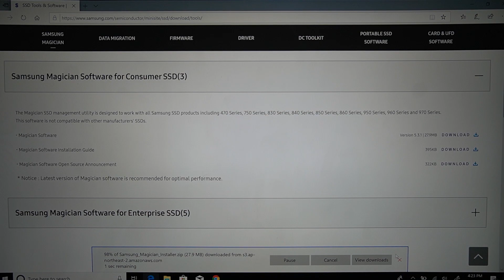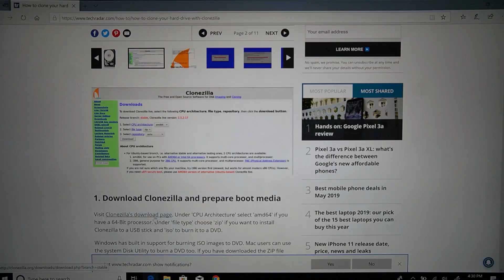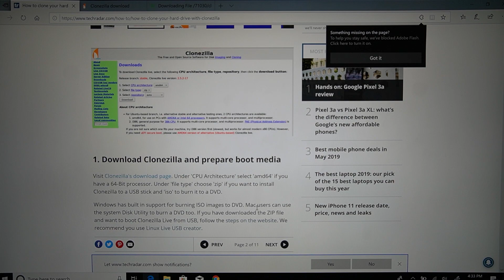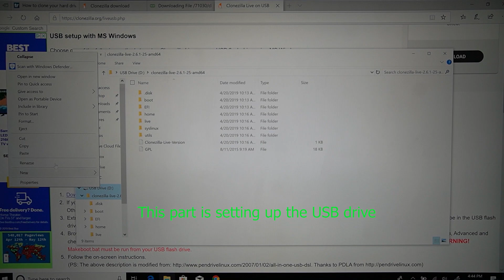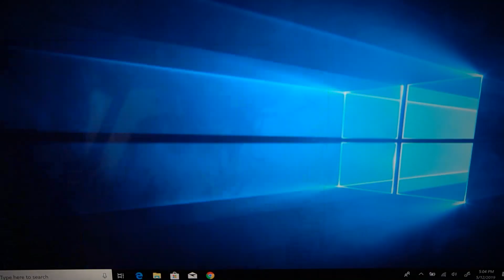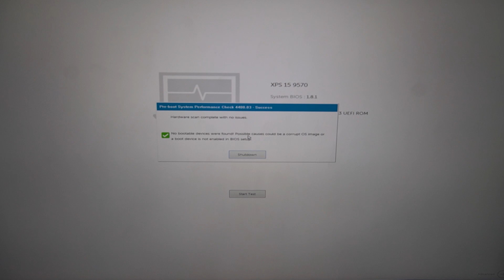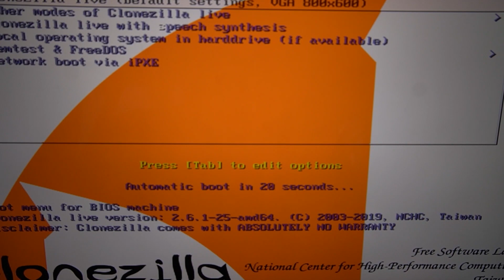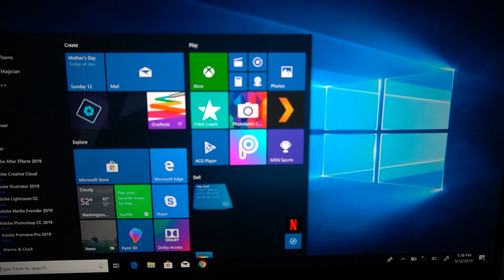Dell XPS Upgrade - Software Part 2 of 3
This video is part 2 of a 3 part video series on upgrading the Dell XPS 15 9570.  We will be upgrading the hard drive, memory and wifi card.  The first video in the series is the physical upgrade that is actually taking apart the laptop and replacing the hardware.  The second video is doing the needed software download and installation to do the hard drive cloning that is needed before you do the physical hardware changes.  The 3rd video is an explination on what hardware I am going to replace and why I choose that specific hardware.  Below I will list all videos so that you can go straight to the video that you need.  I hope this helps you in upgrading your Dell XPS.  I will also list links below for all the items I used for the hardware replacements.

Samsung 970 PRO Series - 1TB PCIe NVMe - M.2:

Plugable USB C to M.2 NVMe Tool-free Enclosure USB C and Thunderbolt 3 Compatible:

Crucial 32GB Kit (16GBx2) DDR4:

Intel Wireless AC 9260:

Dell XPS 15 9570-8th Generation Intel Core i7-8750H Processor, 4k Touchscreen display, 16GB DDR4 2666MHz RAM, 512GB SSD, NVIDIA GeForce GTX 1050Ti, Windows 10 Home: